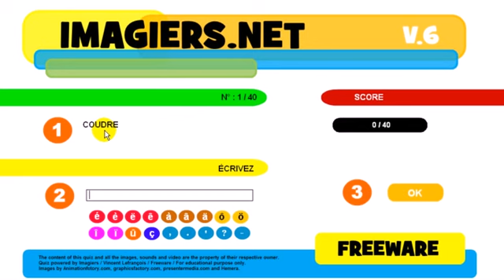J'apprends le français # Exercice # Participes passés irréguliers # 2